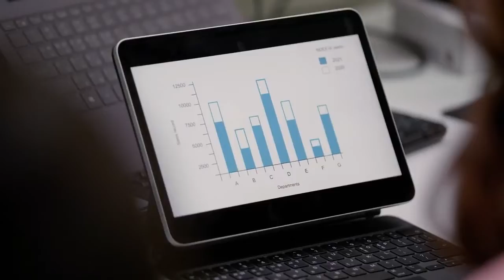Advanced technology to help the blind and visually impaired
Dot Inc. introduced Dot Pad, their latest technology to help blind and visually impaired people. This is the new technology for the future for people of determination.
Dot Inc. will showcase Dot Pad in AccessAbilities Expo 2022, from 15-17 November, DWTC.